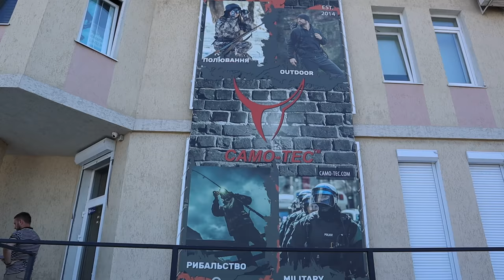Как ловить карпа? На что клюёт карп? Приманка на карпа. Ловля карпа на горох в лимане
Всем привет! Вы на канале «Все для клева», сегодня мы с вами на рыбалке в Старом Порту. Как создать бешенный клёв карпа? Раскрываем тему ловли карпа в Днестровском лимане. Хорошая компания, яркие поклёвки, варим уху и классно проводим время. Днестр - щедрая река в которой ещё есть чистая, вкусная, сладкая рыба. Интернет-магазин kleva.com.ua подскажет Вам нюансы. Ловите с нами, и клев не заставит себя долго ждать.

В видео смотрите как ловить карпа на горох и какая наживка лучше на карпа. Также вы узнаете как в магазине компании КАМО-ТЕК получить скидку в 10% на покупки. Смотрите в выпуске «Все для клева»:

00:00 Рыбалка в Одесской области 2021
00:50 Суточная рыбалка с друзьями в Белгород-Днестровске
01:16 Как выбрать наживку для карпа
03:17 Обзор магазина КАМО-ТЕК
07:38 Рыбалка в Старом Порту
10:40 Поймали большого карася
12:18 Мусор в Старом Порту
16:50 Снасть «Вертолет»
20:48 Вечерняя рыбалка. Ночь
27:23 Утро в Белгород-Днестровске
34:15 Надеюсь поймать большого карпа на новую оснастку
35:30 Соблюдайте законы природы
38:43 Поймали большого карпа
47:20 Сварили уху
48:30 Секрет хорошей ухи
50:03 Рыбалка в Одесской области. Организация «Рыбацкий край»